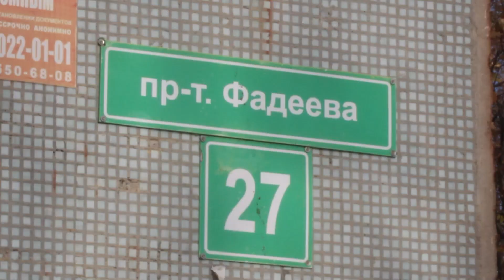Жителей КСК может затопить весной из-за забитой ливнёвки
Жителей дома на проспекте Фадеева, 27 и их соседей может затопить уже этой весной. Они рассказали, что проблема появилась после того, как рядом начали строить новый дом. Недалеко от ливневой канализации. Её попросту забило мусором и придавило из-за строительной техники. Какие пути решения проблемы видят жители КСК и поможет ли им застройщик, смотрите в сюжете Григория Онипера.